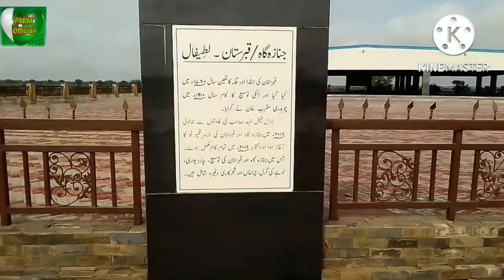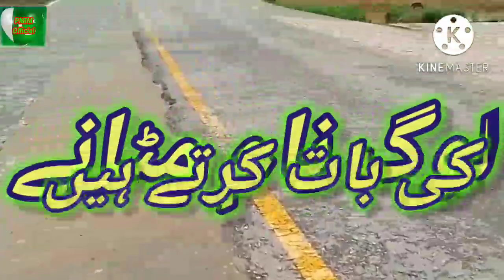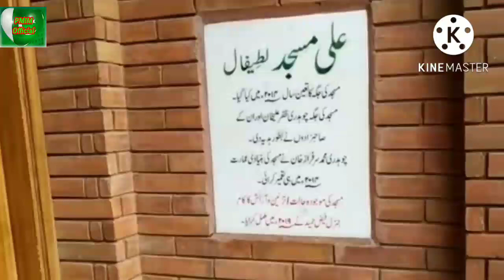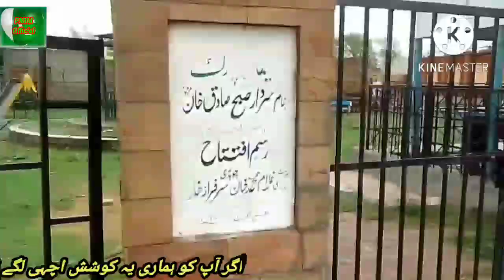Gen Faiz Hameed Village Part 3 | جنرل فیز حمید کا شہر کہاں ہے | Visit Of Gen Faiz Hameed City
Gen Faiz Hameed Village | جنرل فیز حمید کا شہر کہاں ہے | Visit Of Gen Faiz Hameed City

general faiz hameed ka ghar kahan he puri video main dekhye ye 3rd part he please like